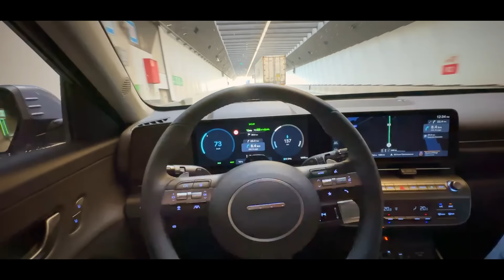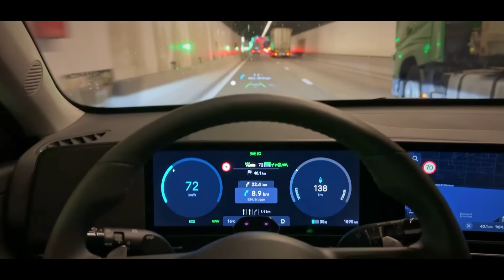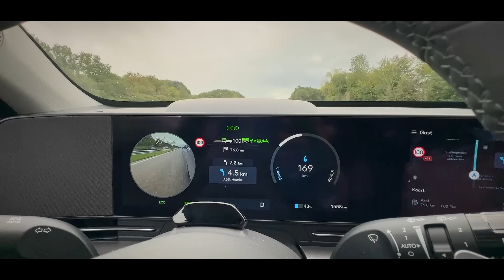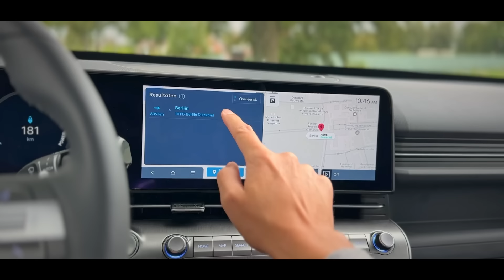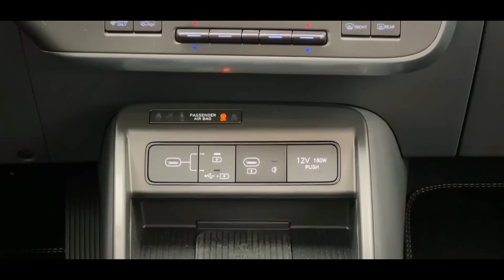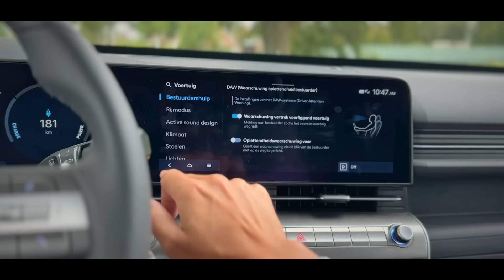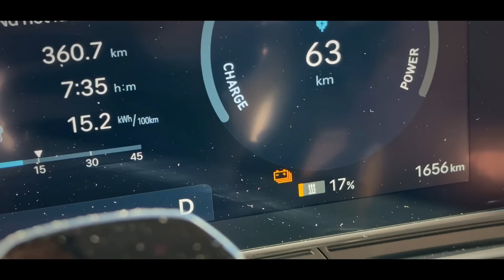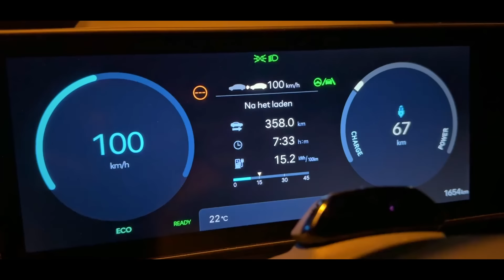500KM in de nieuwe Hyundai Kona Electric | Of toch een Tesla?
Er is een nieuwe Hyundai Kona Electric en ja, dat is echt de volgende stap voor het model én het merk. Begin deze week mocht ik er twee dagen aan snuffelen en reed ik er zo veel mogelijk kilometers mee. En..! Ik voltooide een snellaadsessie van 10 naar 80% soc met een verrassende uitkomst.